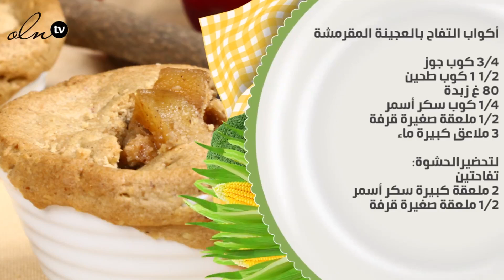بالفيديو، أكواب التفاح بالعجينة المقرمشة